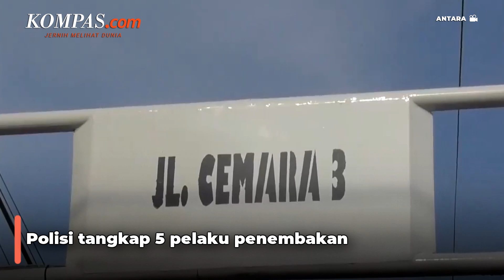Panglima TNI Siapkan Pasal Berlapis ke Kopda M yang Diduga Terlibat Penembakan Istri di Semarang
Panglima TNI Jenderal Andika Perkasa menyiapkan pasal berlapis kepada Kopda M, yang diduga terlibat dalam penembakan terhadap sang istri di Semarang, Jawa Tengah, beberapa waktu lalu.

Andika mengatakan, pihaknya memastikan akan mengenakan semua pasal yang relevan dengan kasus ini.

Salah satunya adalah Pasal 340 KUHP tentang tindak pidana pembunuhan berencana.
Kendati demikian, Kopda M menghilang pasca insiden penembakan tersebut dan belum ditemukan hingga saat ini.

Penulis: Achmad Nasrudin Yahya
Penulis Naskah: Timothy Afryano
Narator: Timothy Afryano
Video Editor: Timothy Afryano
Produser: Rose Komala Dewi